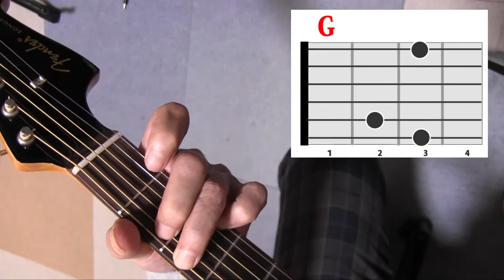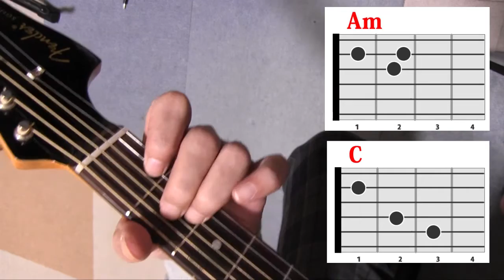コードの覚え方動画 「 アコギの時間」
主要コードの覚え方の動画

ジェイのギター初心者動画講座のホームページ